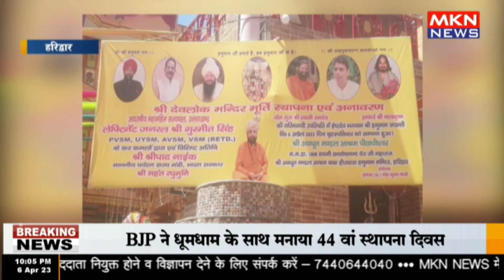हरिद्वार - अवधूत मंडल आश्रम के मंदिर का राज्यपाल ने किया उद्घाटन